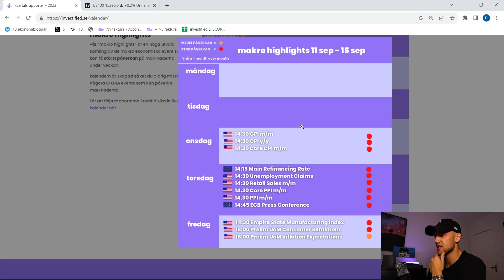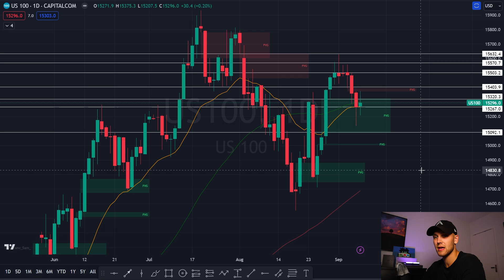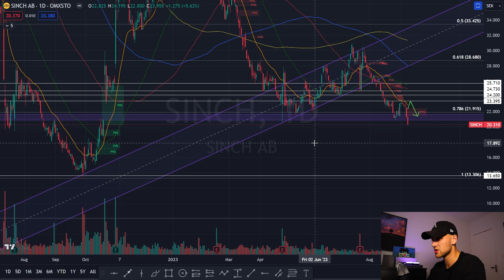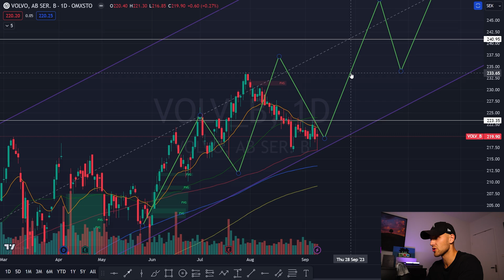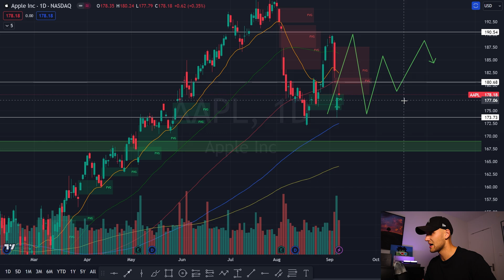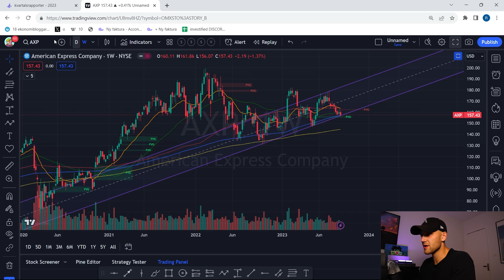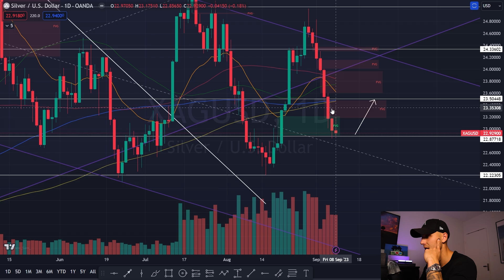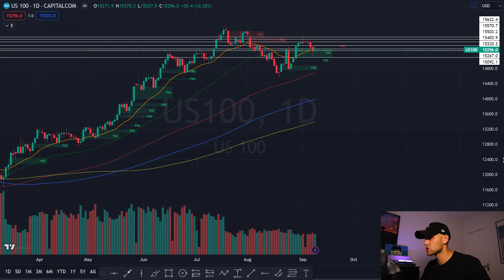Analyser du inte vill missa inför veckan! SINCH | AVANZA | APPLE | OMXS30 | NASDAQ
En update på aktie, råvaror och crypto markanderna inför den kommande veckan. Vi analyserar  allt från de större indexen som NASDAQ SP500 OMXS30 till enskilda amerikanska och svenska aktier. Även råvaror och cryptovalutor får en teknisk analys update!

Utveckla din trading & investering!

Dagens update innehåller teknisk analys av följande Index:
OMXS30
NASDAQ 100
SP500

Dagens update innehåller teknisk analys av följande aktier:

Scandic Aktie
Sinch Aktie
Volvo Aktie
Avanza Aktie

Apple Aktie
UPS Aktie
Johnson & Johnson Aktie
American Express Aktie

Dagens update innehåller teknisk analys av följande Råvaror:
Guld
Silver
Olja

Dagens update innehåller teknisk analys av följande Crypto:
Bitcoin
Ethereum
Solana
XRP

⏰Timestamps:⏰

0:00 INTRO & MAKRO KALENDER
01:50 NASDAQ, SP500 OMXS30
06:00 SVENSKA AKTIER
10:40 AMERIKANSKA AKTIER
18:00 GULD SILVER OLJA
20:40 CRYPTO
22:15 OUTRO